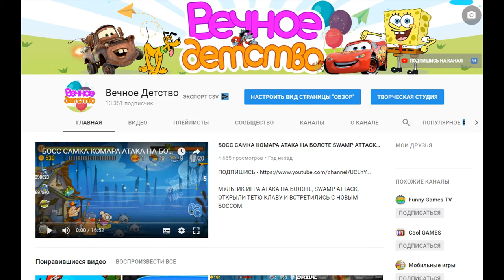Растения против зомби #3 игра как мультик для детей | Прохождение игры Plants VS Zombie 1